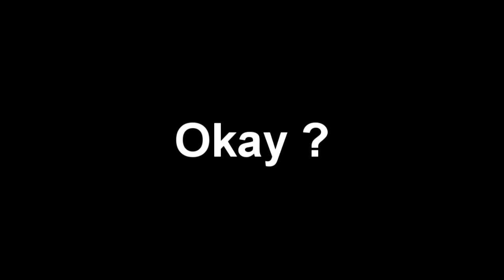PONPES MTA jadi tujuan wisata rohani | Part 3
TPA MTA MUNGGUR

adalah TPA MTA yang memiliki santri amatlah banyak, mencapai ratusan santri // yang kegiatan belajar mengajarnya tidak hanya di majelis saja. melainkan di Masjid-masjid yang setiap desa memiliki perwakilannya masing-masing.